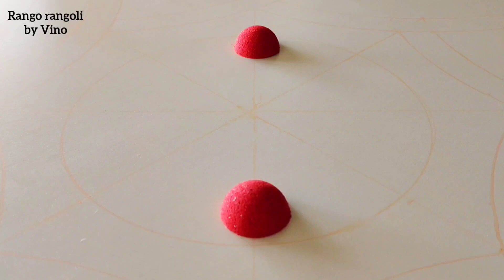Relaxing rangoli art/ Rango Rangoli by Vino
Hi friends,
            I want to create some new designs beyond my comfort zone.
This channel contains the following category videos:
Relaxing rangoli art

Rangoli
Rangoli designs
Rangoli designs for diwali
Rangoli kolam
Rangoli designs for diwali 2021
Rangoli simple
Rangoli rangoli
Rangoli kolangal
Rangoli designs for sankranthi
Rangoli designs with colours
Rangoli banana
Rangoli ki design
Simple rangoli
Simple rangoli designs
Simple kolam
Easy rangoli
Rangoli designs new
Rangoli designs peacock
Rangoli designs big size